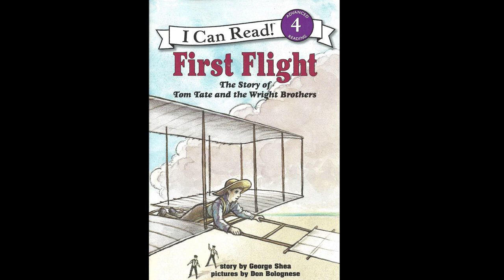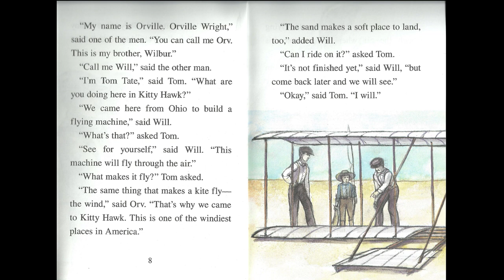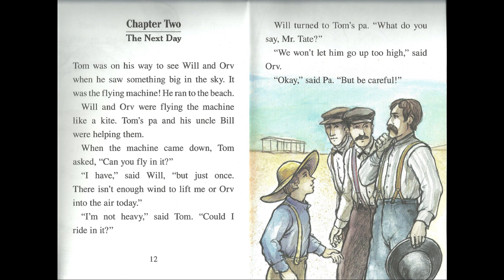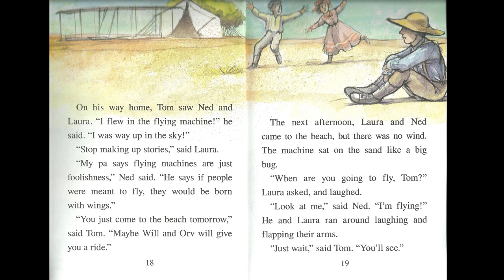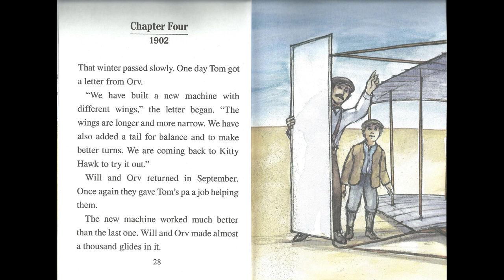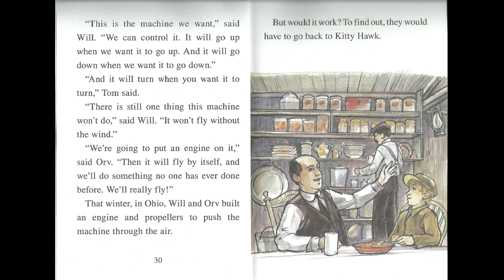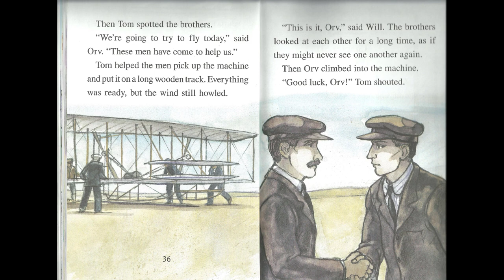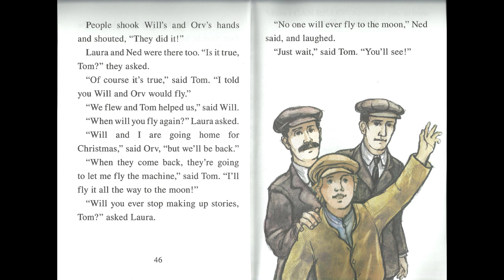First Flight: The Story of Tom Tate and the Wright Brothers